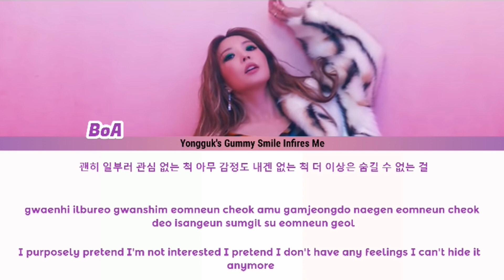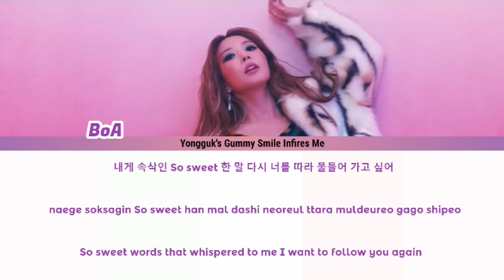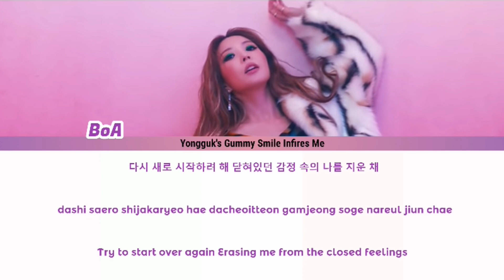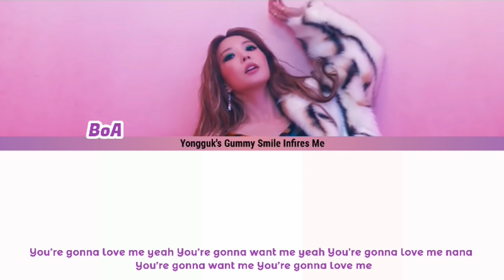BOA (보아) - START OVER COLOR CODED LYRICS (HAN|ROM|ENG)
Queen BoA has comeback, please let's support her!

Lyrics: colorcodedlyrics
Please forgive me if i made mistakes translating the song

I OWN ONLY THE EDITING, ALL RIGHTS ARE RESERVED